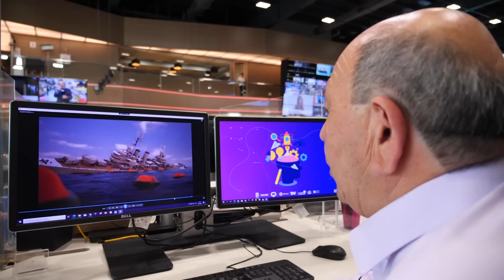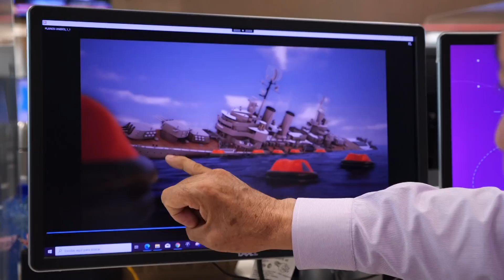Crucero General Belgrano: la historia del enfermero que intentó salvar hasta el último hombre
El estremecedor relato de Bernabé Nicolás Nieva, sub suboficial mayor retirado de la Armada Argentina, que puso en riesgo su vida para rescatar la de varios tripulantes de entre los restos del buque mientras se hundía..